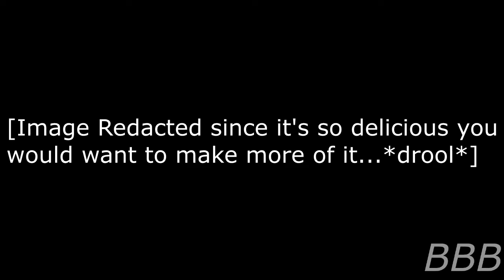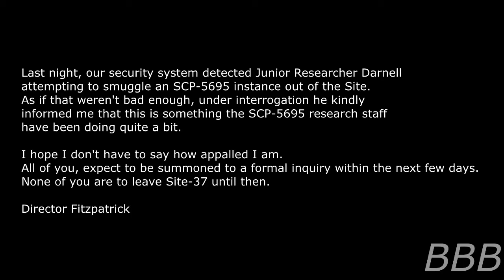SCP 5695 Chocolate Goldfish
No chocolate lover should have this kind of power.